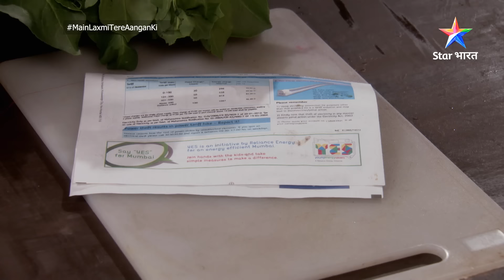FULL EPISODE-126 | Main Laxmi Tere Aangan Ki | Laxmi ki ghabraahat | मैं लक्ष्मी तेरे आंगन की